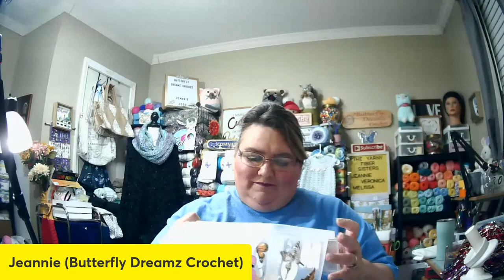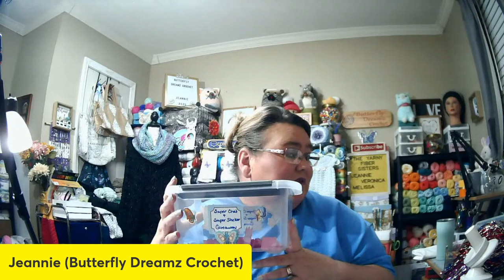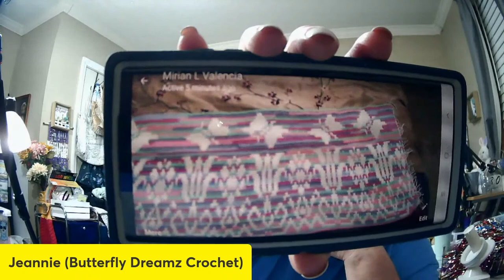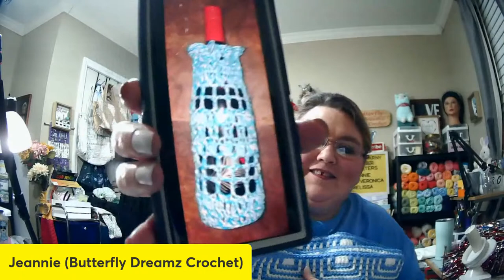Craft Along How to Make a 🍷Wine 🍾 Bottle Cover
Come join me tonight while we make a Wine Bottle Cover or you can turn into a cup cozy.